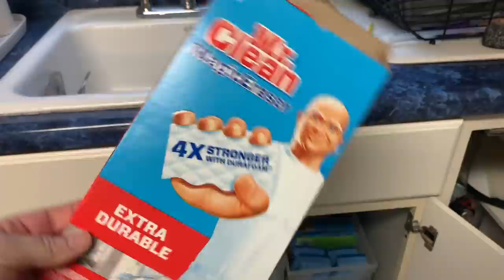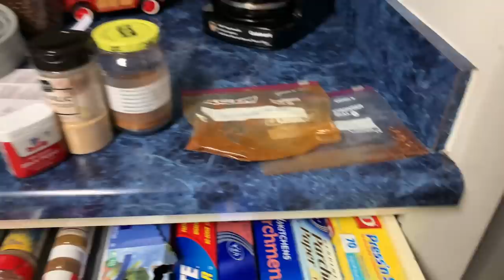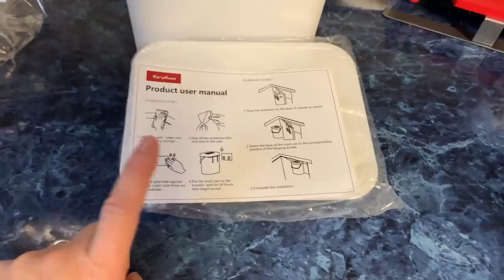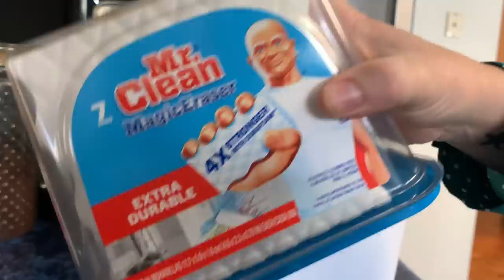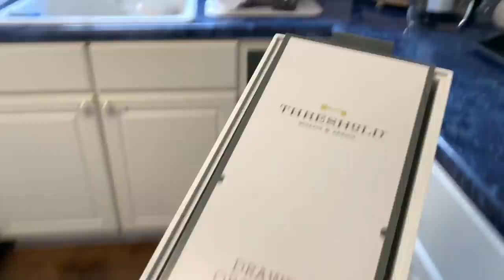KITCHEN ORGANIZATION IDEAS || Organize with Me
Get some kitchen organization ideas and motivation! Solving for five kitchen organization problems in this kitchen organization ideas video. For kitchen organization, this video shows you kitchen drawer organization, cabinet organization, and under the sink organization.

Products from this video:

Spice Drawer Liner
Method Floor Cleaner
Microfiber Cloths
Mr. Clean
Cleaner Spin Caddy
Under the kitchen sink organization
Under the sink mat
Utensil organizer
Pyrex food storage
Lunch Boxes
Gnome Kitchen Mat
Outdoor Compost Bin
Indoor Compost Bin
Command Strips

// YOU MIGHT ALSO ENJOY WATCHING

Some of the BEST paper for bullet journaling - no bleed paper

// SAY HELLO!
Goodreads: @ericalucas

// WRITE ME!
c/o Erica Lucas
1783 Forest Drive, #322

// ERICA LUCAS
Erica Lucas focuses on inspiring people to make positive changes that make life simple. She does through various forms of media including videos, books, social media, digital downloads, courses, and more. Visit Erica's website for more information and follow her on social media.